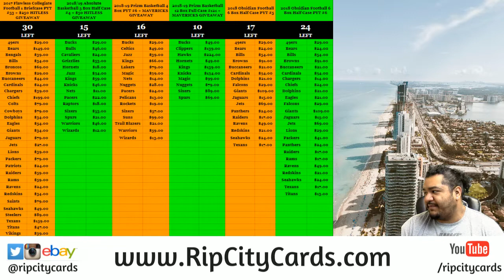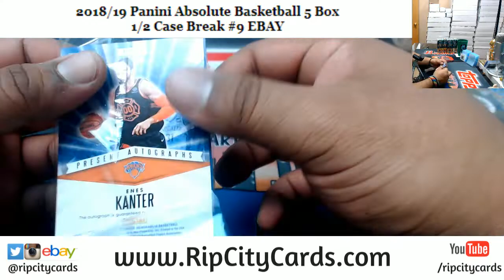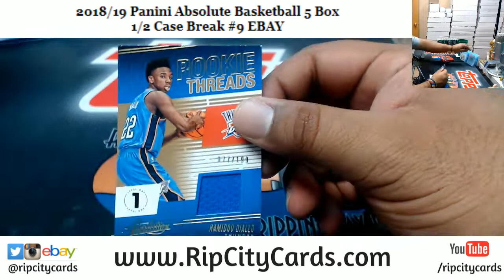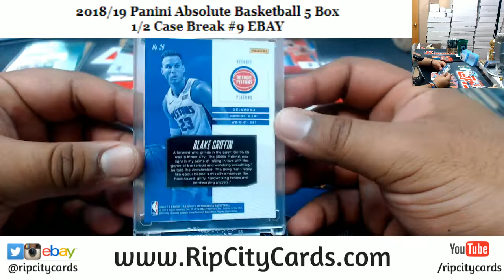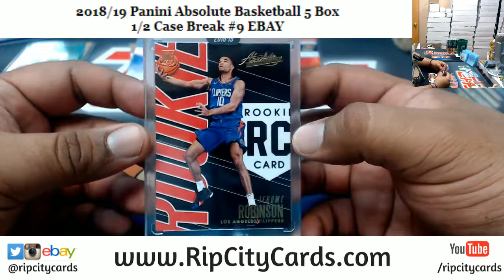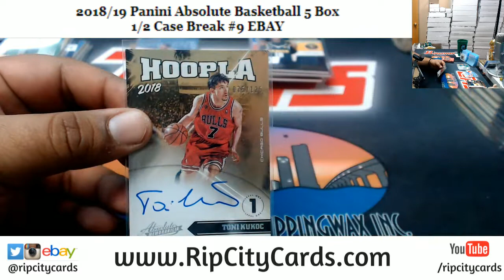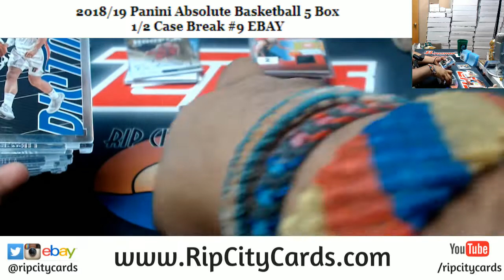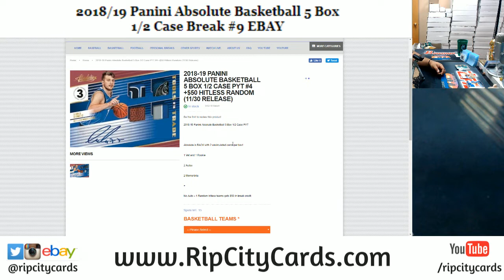2018/19 Absolute Basketball 5 Box #9 EBAY